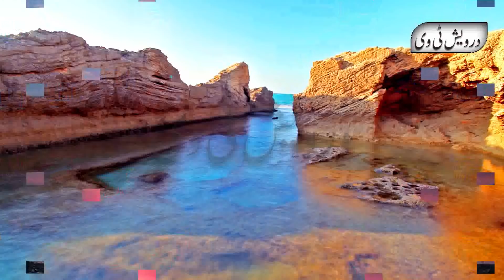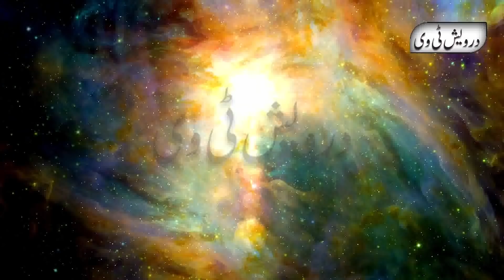Jinnat k Lashkar Se Jab Aqa ﷺ Ki Mulaqat Hui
Welcome To Darwaish Tv Youtube Channel .Today We Will Share With You a Beautiful Video About (Jinnat k Lashkar Se Jab Aqa ﷺ Ki Mulaqat Hui).It is a pack of Pure Inforamtion and You will also learn many things after watching this Complete video so Don’t Forget to fully watch